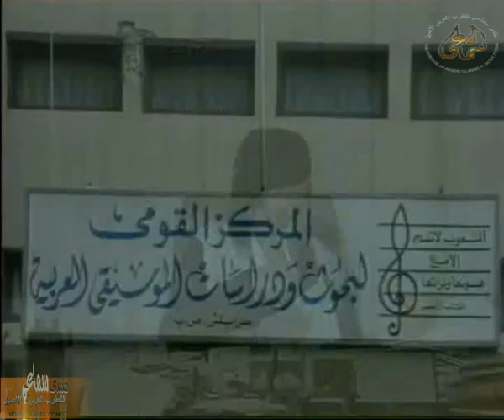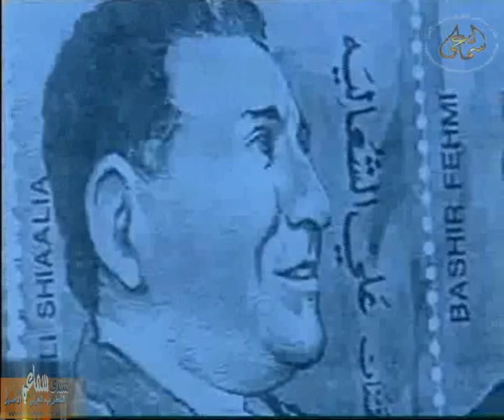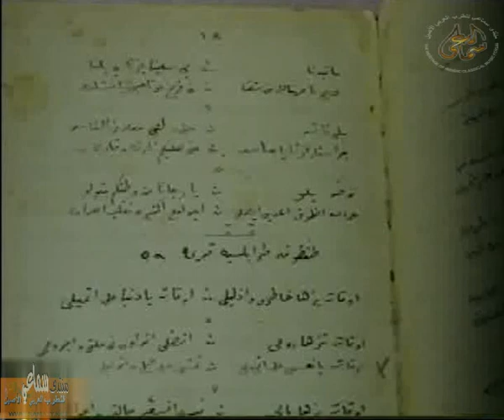الفنان محمد سليم حياته و فنه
سيرة حياة الفنان محمد سليم كما رواها بعض اصدقائه و   معاصريه من الفنانين مثل حسن عريبي و محمد شرف الدين و مختار الاسود و سلام  قدري البرنامج تم تسجيله بعد وفاته يوم 9 سبتمبر 1994